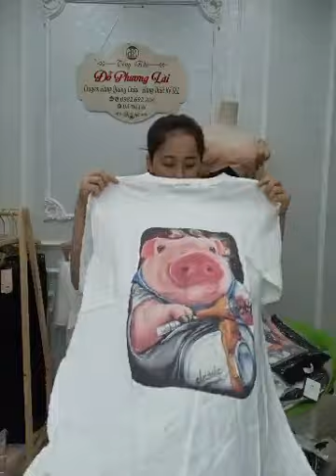Quần áo nữ chất coston mát hàng nhập khẩu Quảng Châu giá cực ưu đãi 48